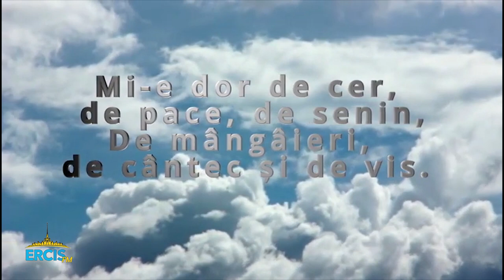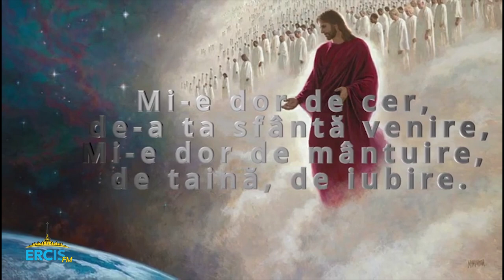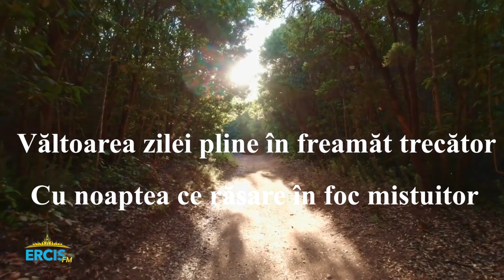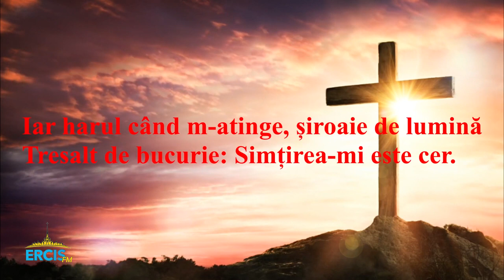Radio ERCIS FM: Interviul Săptămânii cu Nicoleta Timaru (29 septembrie 2023)